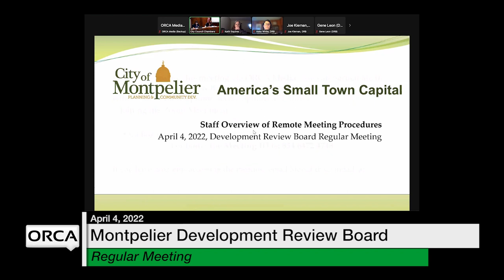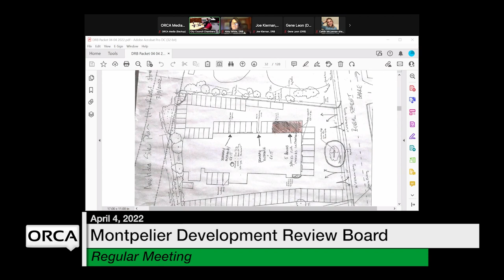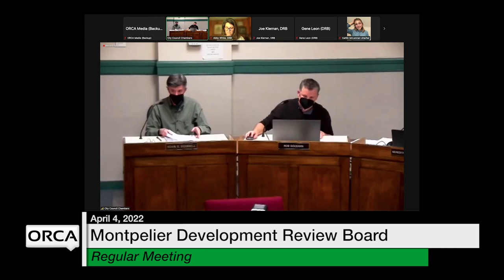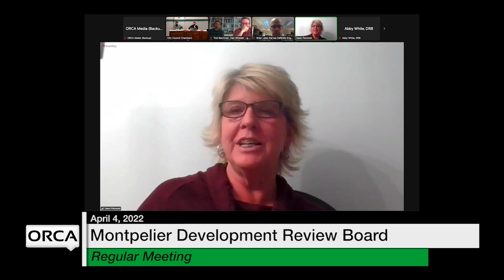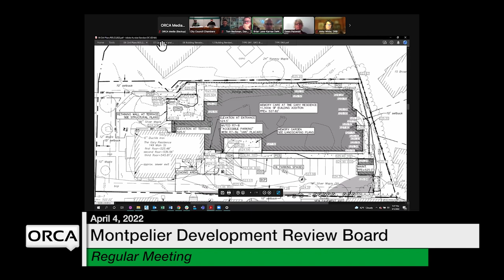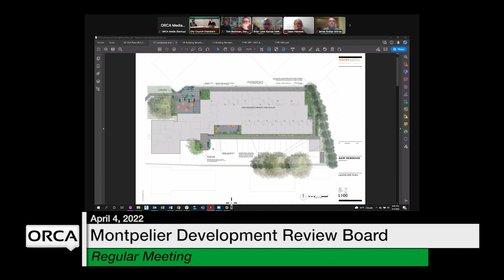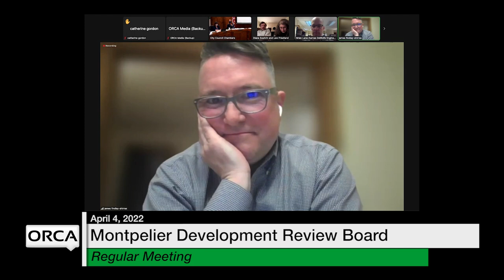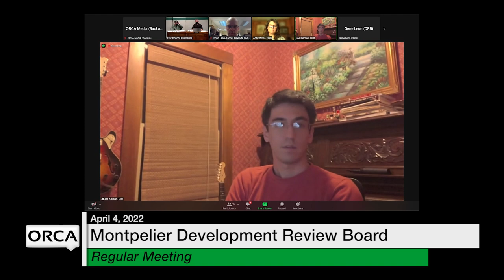Montpelier Development Review Board - April 4, 2022 [MDRB]